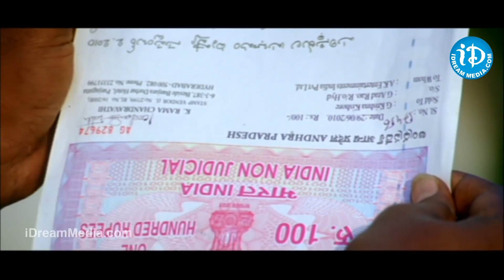అబ్బా ఏమన్నా ఉందా కామెడీ..! || Aha Naa Pellanta Best Comedy Scenes || Allari Naresh